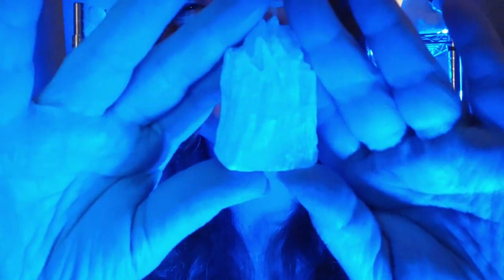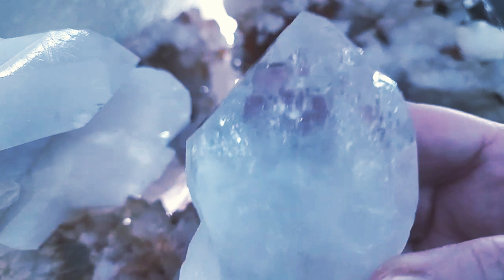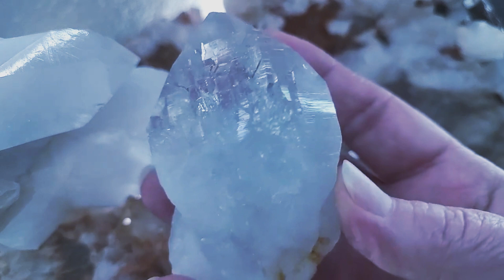Relaxing Quantum Energy Crystal Healing ASMR with Guided Meditation Opening to the Voice of Universe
Relaxing Quantum Energy Crystal Healing ASMR with Guided Meditation Opening to the Voice of Universe. No talking during the first minutes, ending with a guided meditation.

TikTok Lives @LucidLifeVibesOfficial

My intention is to always guide you into yourself. You are your greatest teacher. All you need is inside you. Allow my voice and the soothing ASMR sounds to guide you into the essence of you.

I am a Keeper of Light and Rainbow Bridge, Multidimensional Intuitive Guide Traversing the Astral Planes and Dimensions. Creating Meditative and Healing Arts to Guide You into a State of Relaxation, Calming the Body, Quieting the Mind, Attuning and Aligning with Your Highest Self an Extension of Source Energy. Life Force Energy!!!
ASMR, Autonomous Sensory Meridian Response, is a feeling of well-being combined with a tingling sensation in the scalp and down the back of the neck, as experienced by some people in response to a specific gentle stimulus, often a particular sound.
Meditation means to engage in contemplation or reflection. Others define meditation as a mental exercise that trains attention and awareness, or for the purpose of reaching spiritual awareness. TO ME Meditation is Defined as Quieting the Mind, Relaxing the Body, Connecting to Your Heart Space, Opening to Your Higher Self, Allowing in Source Energy, All of Creation. BREATH is our Connection to our Highest Self.
Hypnosis is a trance like state that resembles sleep, but is induced by a person whose suggestions are readily accepted by the subject. Simply put, by Psychology Today, hypnosis is a state of highly focused attention or concentration, often associated with relaxation, and heightened suggestibility.
You are always awake when in a state of Meditation and/or Hypnosis. You can trust that YOU will only follow the suggestions I make that are best for you.